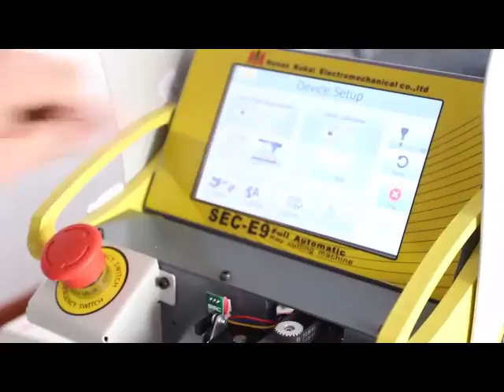How to clean the Z axis 03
Top 10 Reasons to Get SEC-E9 CNC Automated Key Cutting Machine:

1. Can directly search key bitting number by key code for some keys. No need to search from Instacode
2. Can cut a new key by bitting number, when original key is lost.
3. Support 10 languages including English, Spanish,French,German,Italian,Korean,Portuguese,Russian, Turkish, Czech.
4. Can cut veritcal milling, flat milling, internal milling and external milling.
5. Can cut automobile keys,motorcycle keys ,dimple keys, tubular keys, and single-sided standard keys.
6. Can cut Tibbe keys and LDV keys
7. Auxiliary Clamp is available
8. CE Approved
9. Work on Car, Truck, Motorcycle, House Key, Dimple & Tubular Keys
10. Update Online for Free